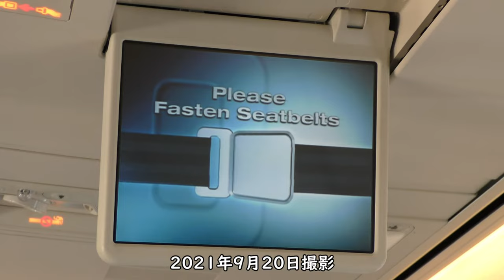【ポーン、ポーン】福岡空港RWY34着陸／ANA1870石垣空港→福岡空港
2021年9月20日撮影、ANA1870便石垣空港→福岡空港、Boeing737-800(JA74AN)前方プレミアムクラス座席より撮影したポーン、ポーン～福岡空港RWY34着陸映像です。
ANA石垣空港→福岡空港は2021年10月30日をもって運航終了となり、翌日よりピーチによる運航が開始となりました。

【撮影機材】
Panasonic 4K VZX990M 64GB HC-VZX990M-W
4K ビデオカメラ VZX992M

Everyday Update!